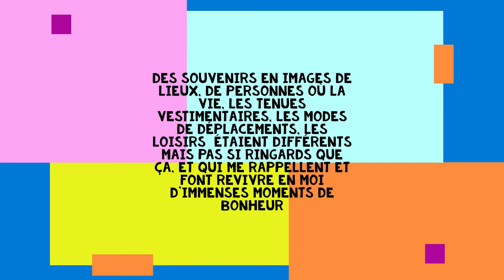Les années 50 à Villeveyrac et en région méditerranéenne.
Promenade dans les années 50 où souvenirs de famille cohabitent avec une ballade dans des lieux familiers en passant par Villeveyrac, Montpellier et ses environ, tout en visitant la côte Méditerranéenne du Grau d'Agde au Grau du Roi.